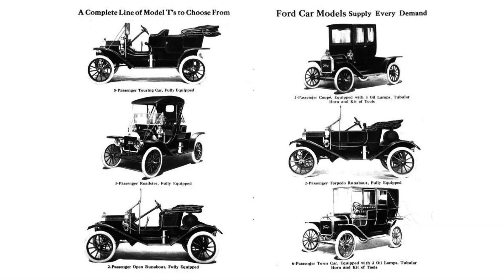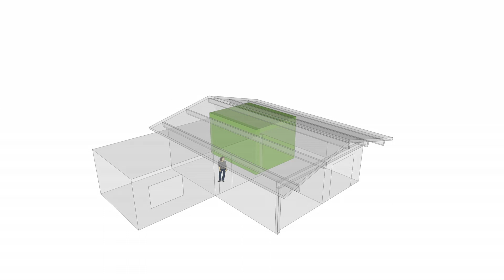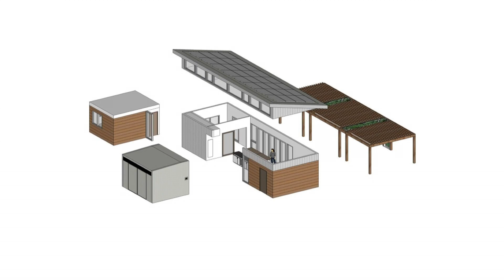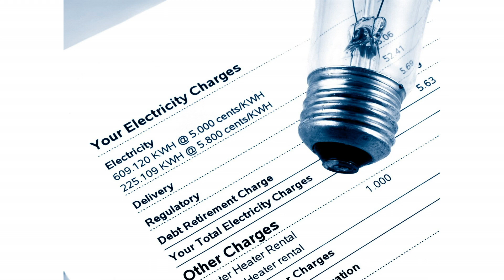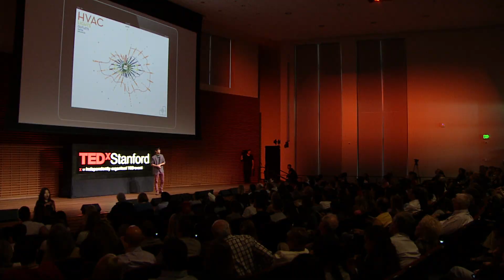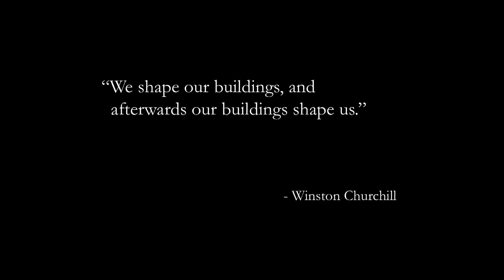The House That Teaches: Derek Ouyang at TEDxStanford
Derek Ouyang is tackling global energy challenges by combining architecture, engineering, construction and humancentered design.

Derek Ouyang is a senior at Stanford with a double major in architectural design and civil engineering. He is project manager of Stanford's first-ever Solar Decathlon team, which is designing and building a home with annual energy consumption and carbon emissions that net out to zero. The Decathlon, to be held this fall in California, is a U.S. Department of Energy international competition to design the home of the future. Ouyang is taking a Silicon Valley
approach to sustainability: technically complex and efficient building systems packaged into a sleek, sexy shell. "It's not just about engineering the perfect, functioning home -- it's about designing a product that people love and empowering people to actually lead more sustainable lifestyles," said Ouyang.